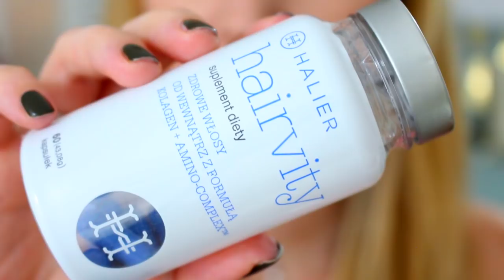9 ASSURDI TRUCCHETTI PER CAPELLI CHE FUNZIONANO DAVVERO!!!!!